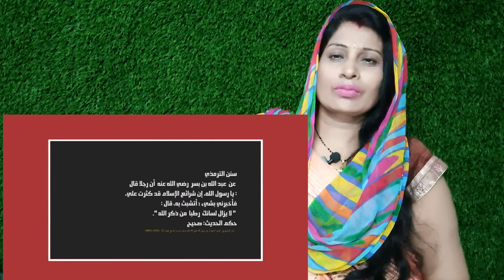True Story! Benefits of Durood & Istighfar. | Tuaha ibn Jalil| allah | quran | reaction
▶️Vdeo Credit -

Channel credit - @TuahaIbnJalil